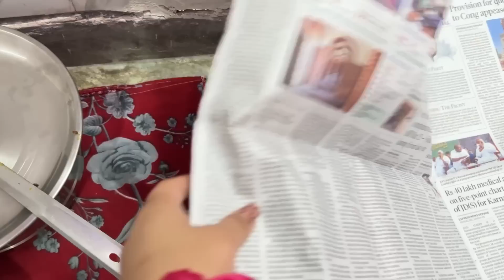Komal Bday Celebration😍,Happy Ashtmi❤️🙏🏻,Jai mata dii😍,Nishi bni hmari badi kanjak😂😍,